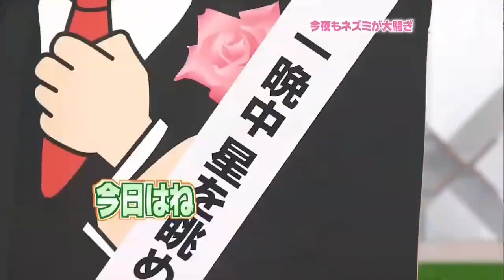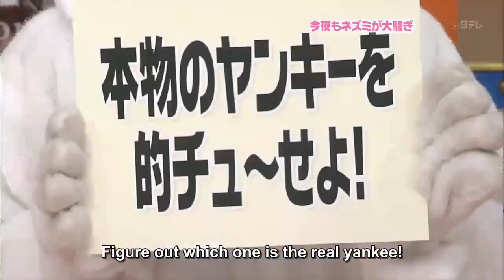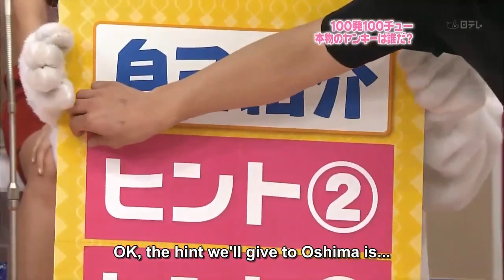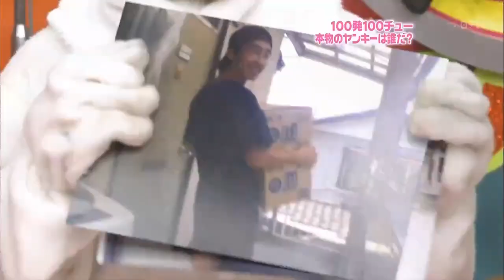AKB 0ji 59fun! | Episode 14 [English sub]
Aired in: July 7, 2008

The same as the last episode but this time the participating members are Maeda Atsuko, Oshima Mai, Shinoda Mariko and Ohori Megumi. They have to figure out which of five is a real yankee.

Ending song: Baby! Baby! Baby!